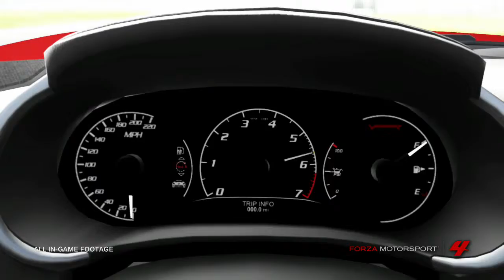Forza 4 SRT Viper GTS - InsertCoinToBegin.com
Here's the introductory clip of the SRT Viper GTS in Forza 4 in all it's V10 powered, tire shredding glory.